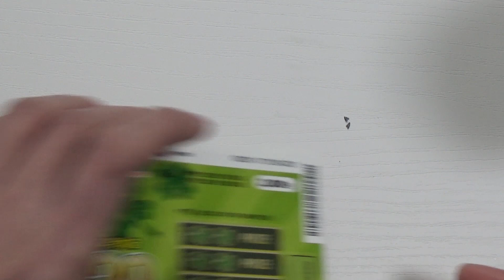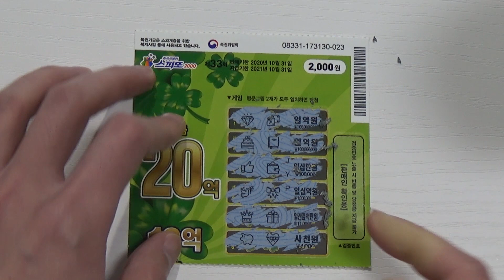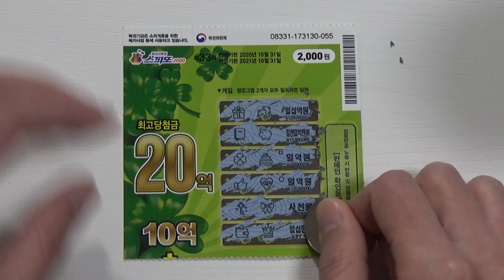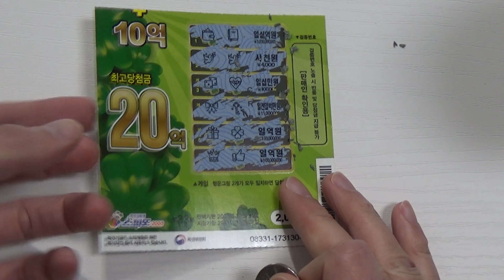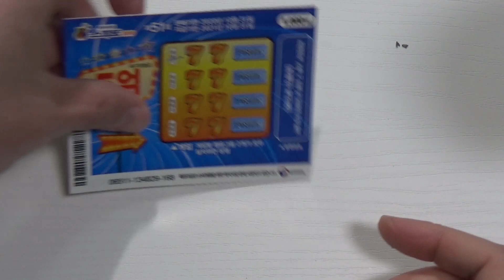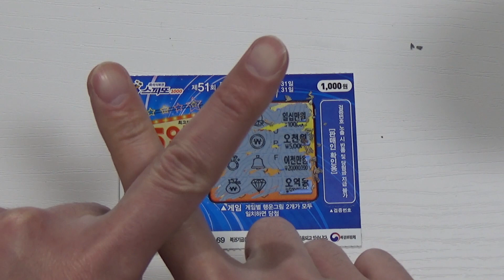ASMR No talking 즉석복권 5장에 2장 더 긁기 과연 결과는 김톰슨 복권 로또 lotto 2020 0425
계좌 : 카카오뱅크 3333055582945 홍종오